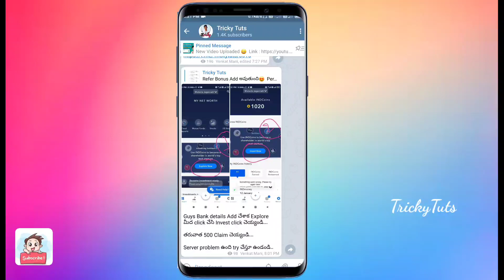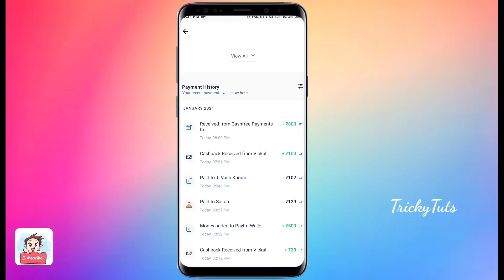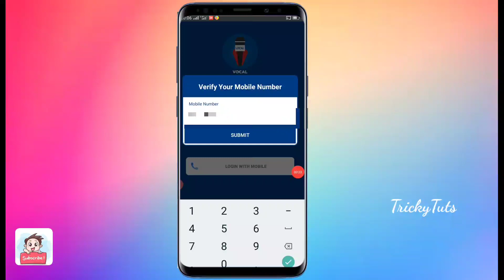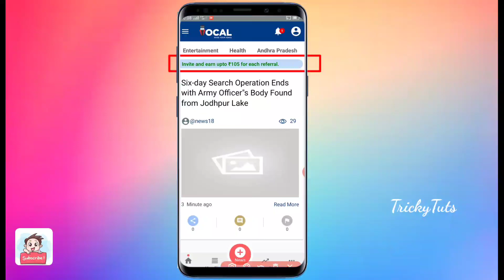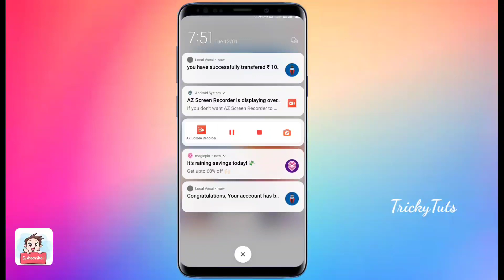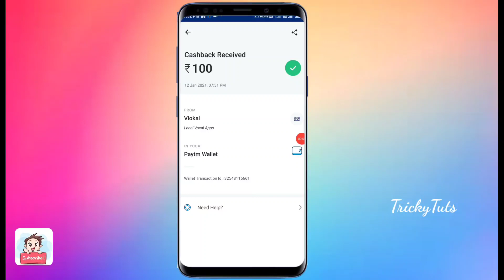New Instant Money Earning App In Telugu | Earn Money Without Investment Daily In Telugu